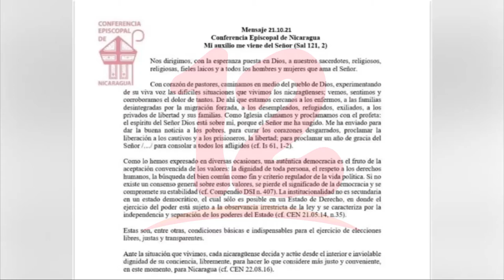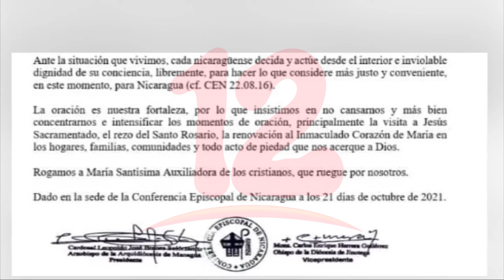Obispos abogan por institucionalidad y valores democráticos en Nicaragua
Noticias12Nicaragua A 17 días de celebrarse las elecciones Obispos se pronuncian y abogan por institucionalidad y valores democráticos en Nicaragua